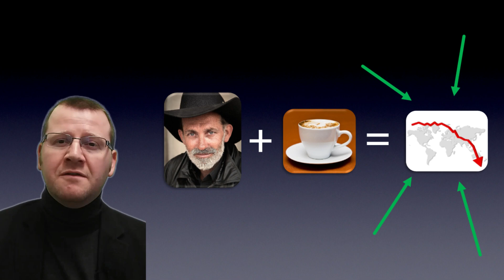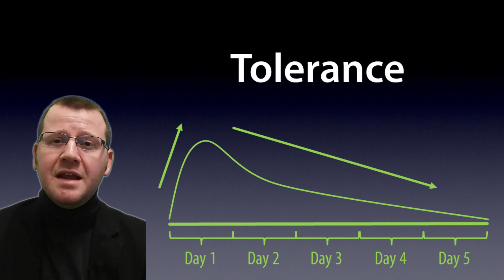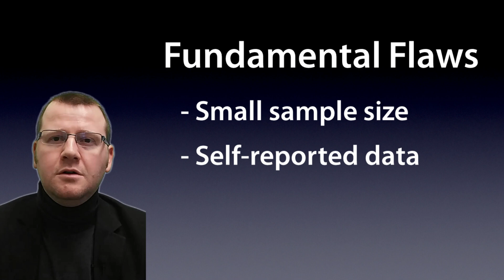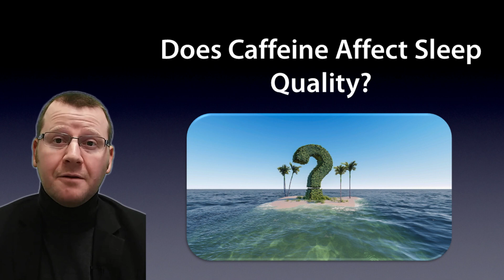Sleep Hygiene Series - Episode 004 Part 2 - Drinking Coffee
Is it okay to drink coffee at night? Is Sleep Hygiene effective in helping people get a good night's sleep? If you binge watch Netflix before going to bed, is that going to mess up your night?

When you hear the practices of sleep hygiene, they make a lot of sense, but are they really backed up by actual evidence? Is it really so bad to have a coffee or glass of wine at night? Is it really the end of the world to read a book, or watch a movie before retiring for the night.

This what we'll be investigating in this series on Sleep Hygiene. In the years since sleep hygiene was first developed, there have been many scientific papers released that have explored the various elements of it and their effectiveness

We really hope you will enjoy learning more about this and will give you clarity in what the literature has to say about how your lifestyle habits effect your sleep

Only at Othenius.com